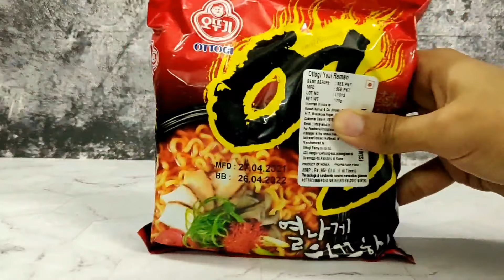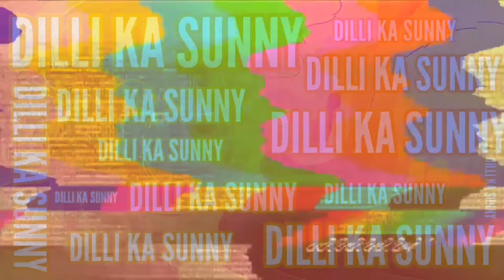Trying Instant Noodles From Around the World 🔥 Best Ramen Noodles, 🔥 Samyang, Pitanjali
Ever wondered what could have been better than our all time favourite Maggi Masala Noodles ?

Don't worry my friend think no more !
I'm here to find out is there anything in this world better than maggi noodles ?

Today we'll be trying 5 different types of Noodles which will be including Smayang 2x Spicy 🔥 Koka Noodles 🔥 Pitanjali Noodels 🔥 Jin Ramen 🔥 and Knor Soupy noodles.

let's jump into the video and check what's happening 😲

Korean noodles
samyang noodles
koka noodles
Pitanjali noodles
knorr soupy noodles
all types of cup noodles
all types of noodles
noodles
maggi noodles
ramen noodles